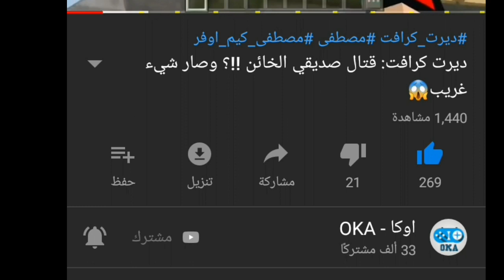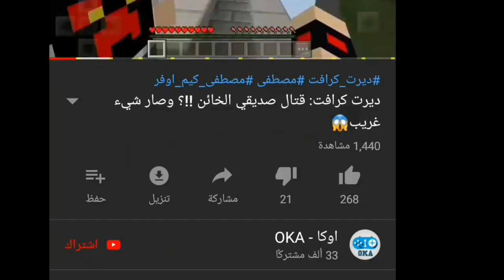ماين كرافت : المشروع الجديد !!؟ بيت غريب وسحري 😱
ماين كرافت,ماينكرافت,العاب,اطفال,مقلب,تحميل, ببجي,pubg,بوبجي, فورت نايت, فورتنايت
minecraft
تهكير ببجي تهكير بوبجي تهكير pubg هكر ببجي هكر بوبجي تحميل ماين كرافت , ماين كرافت, هايتل, سيرفر, ماينكرافت, اوكا